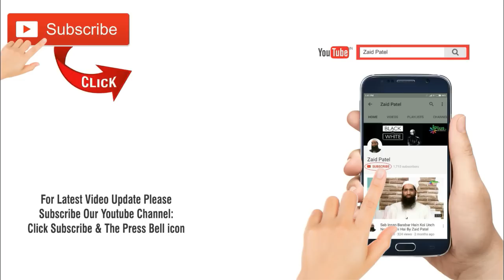Business Ke Halal Hone Mein 6 Basic Condition By Zaid Patel